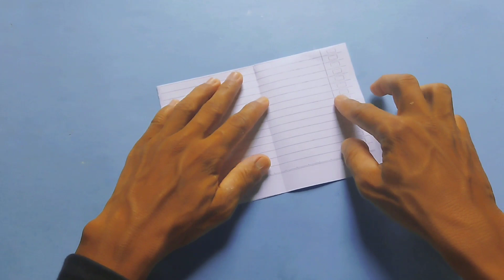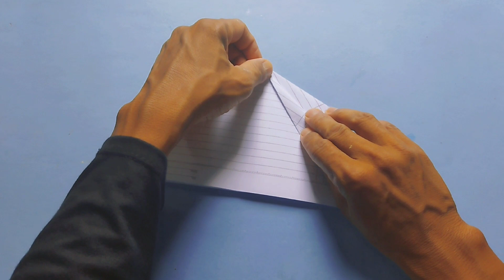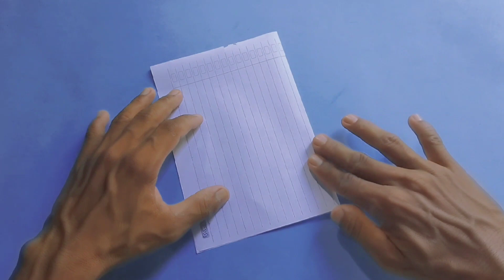03 Origami Pesawat Kertas Terbang Lama Dan Jauh, Pesawat Kertas Origami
03 Origami Pesawat Kertas Terbang Lama Dan Jauh, Pesawat Kertas Origami